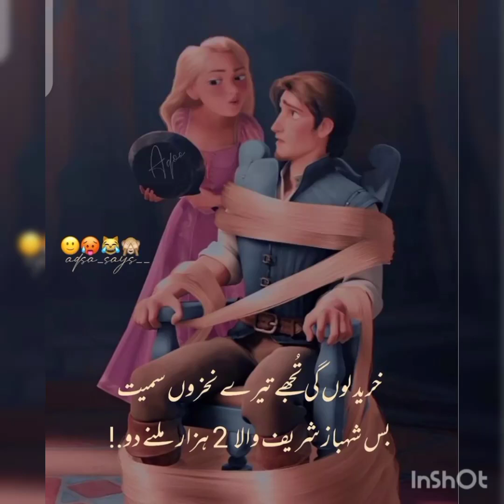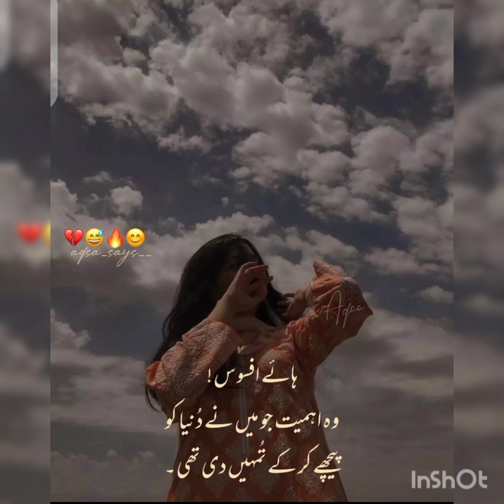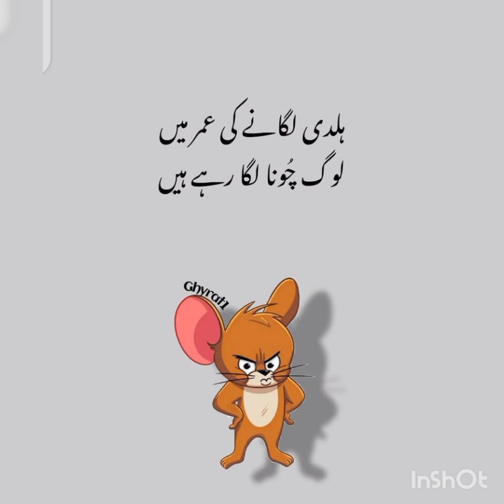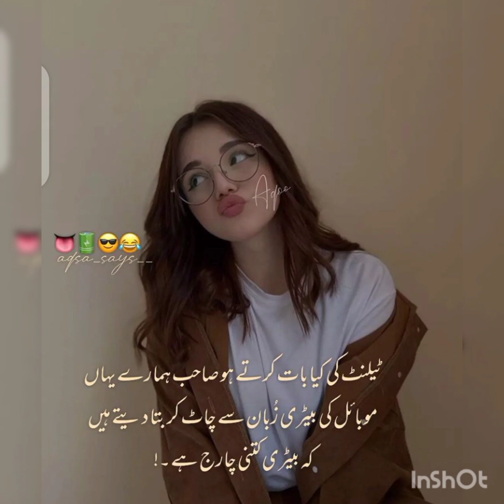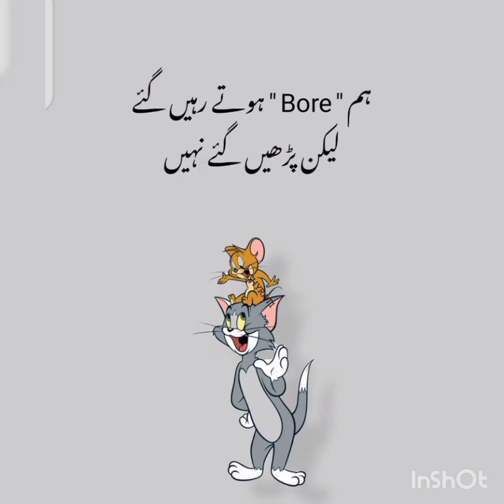best attitude urdu poetry😎2022|funny whatsapp status